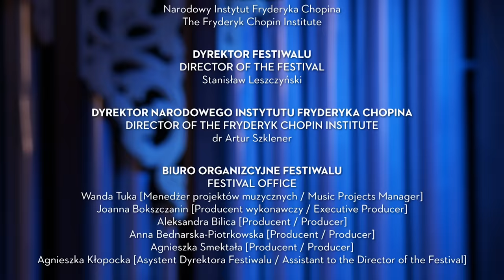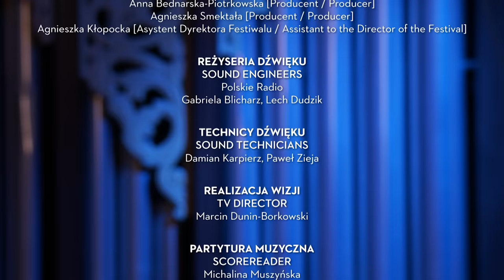Kate Liu, Eric Lu, Dang Thai Son, LMP, Moś | 19. Chopin and his Europe Music Festival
19. Chopin and his Europe International Music Festival

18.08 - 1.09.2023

SUNDAY
26.08, 5.00 PM

Symphonic concert
Performers:
Kate Liu piano
Eric Lu piano
Dang Thai Son piano
London Mozart Players
Marek Moś conductor

Programme:
Edward Elgar
Serenade for strings in E minor Op. 20
Concerto for two pianos in E flat major (K. 365)
Piano Concerto in A major, KV 414 (cameral version)
Wojciech Kilar
Orawa

XIX Międzynarodowy Festiwal Muzyczny „Chopin i jego Europa”

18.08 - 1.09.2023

SOBOTA
26.08, 20:00

Koncert kameralny
Wykonawcy:
Kate Liu fortepian
Eric Lu fortepian
Dang Thai Son fortepian
London Mozart Players
Marek Moś dyrygent

program:
Edward Elgar
Serenada e-moll na smyczki op. 20
Wolfgang Amadeus Mozart
Koncert na dwa fortepiany Es-dur (KV 365)
Wolfgang Amadeus Mozart
Koncert fortepianowy A-dur KV 414 (wersja kameralna)
Wojciech Kilar
Orawa